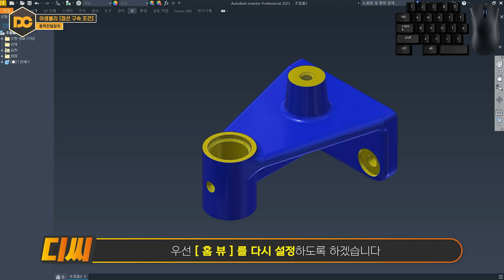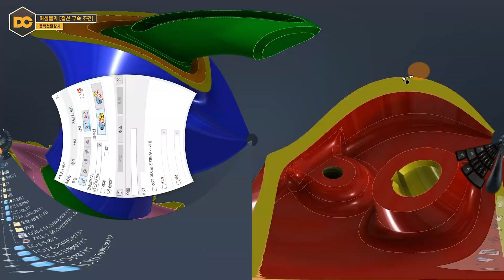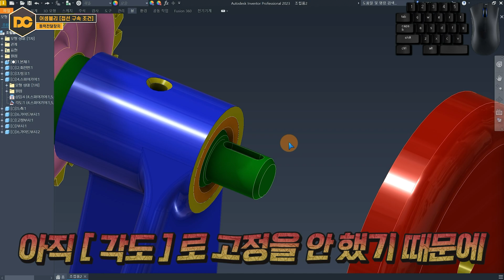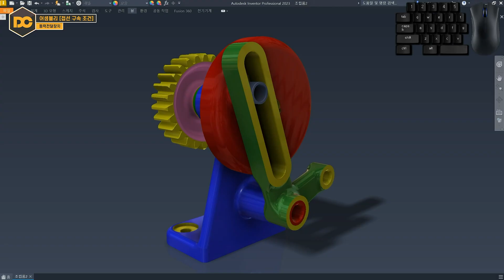전산응용기계제도기능사 동력변환장치 접선 구동조건 (인벤터 강좌)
🧭 CHAPTER 🧭
00:00 인트로
00:17 Q&A
00:31 어셈블리
02:35 접선 구속조건
03:00 구동조건 만들기
03:35 강의 마무리 & 유의사항